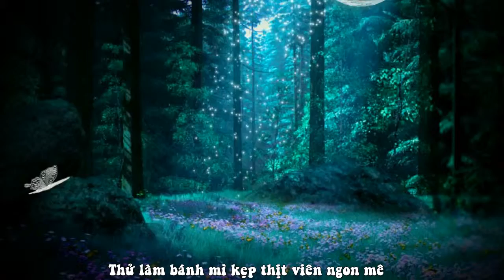Làm Bánh Mì Kẹp Thịt Viên Ngon Mê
Nguyên liệu:

Nộm củ cải, cà rốt

- 2 củ cà rốt, bào sợi; 1 củ cài bào sợi; 30g đường; 2.5g muối; 45ml giấm; 30ml dầu mè

Thịt viên

- 450g thịt lợn xay; 30g rau mùi thái nhỏ; 1 nhánh hành lá xắt nhỏ; 15ml nước mắm; 15g tương ớt; 10g đường; muối và hạt tiêu; 15g bột bắp

Làm bánh mì kẹp

- 15ml dầu ăn; 50g mayonnaise; 10g tương ớt; 1 bánh mì baguette (bánh mì dài), cắt làm 4 đoạn bằng nhau; 1 quả ớt, bỏ hạt, xắt lát; rau mùi tươi

Cách làm:

Bước 1: Làm nộm cà rốt, củ cải:

Cho cà rốt, củ cài bào sợi vào một bát rồi trộn đều với đường, giấm, muối và dầ vừng. Để trong 1 giờ, thỉnh thoảng đảo đều.

Bước 2: Làm thịt viên

Cho tất cả các nguyên liệu vào trong một bát, trộn đều. Sau đó viên thịt thành các viên tròn (khoảng 20 viên).

Cho thịt viên lên khay có lót sẵn giấy nướng, rồi cho vảo tủ lạnh 20 phút, Sau khi thịt viên đã được ướp lạnh, đun nóng một muỗng canh dầu ăn trong chảo chống dình, chiên thịt viên cho đến khi chín và có màu vàng đều.

Bước 3: Trong một bát, trộn mayonnaise với tương ớt.

Sau đó, rạch các miếng bánh mì ra, lần lượt phết hỗn hợp mayonnaise và tương ớt vào bên trong rồi cho nộm cà rốt củ cải, thịt viên chiên, ớt và rau mùi rồi thưởng thức nhé!